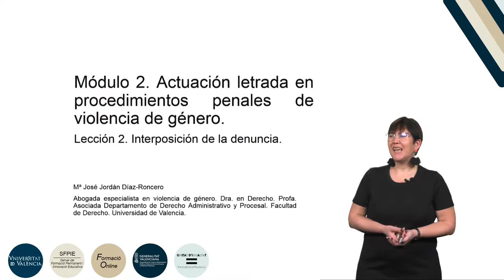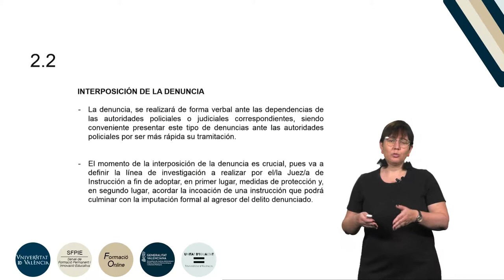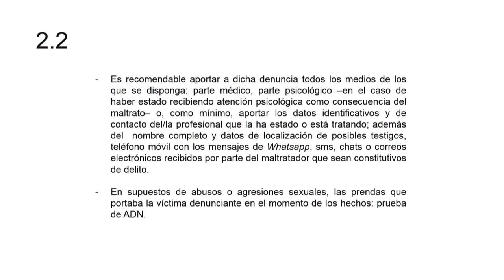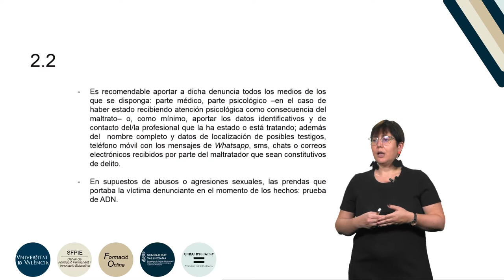5.2.2.Actuación en procedimientos penales de violencia de género: Interposición de la denuncia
Curso: Formación básica en materia de violencia de género.
Resumen: En esta lección explicamos la asistencia y asesoramiento a a la víctima en el momento de interposición de la denuncia.
Año: 2019.